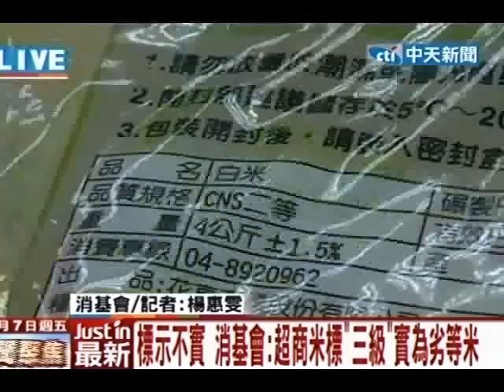標示不實 消基會：超商米標「三級」實為劣等米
中天新聞》消基會檢測市售24件白米，發現有7件白米不符合國家等級的標準，其中還不乏知名超商的商品。因為涉及產品法標示不實將會針對相關商品要求限期改善，如果不改善則進行開罰。